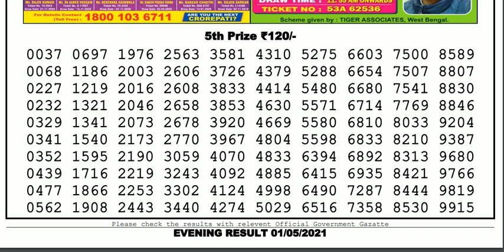Nagaland Lottery Sambad Result | Dear Lottery